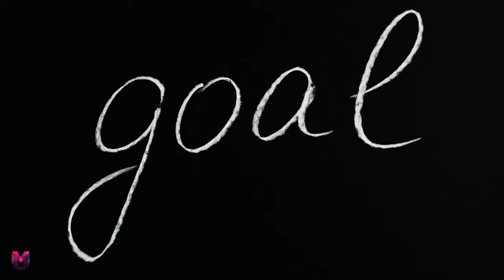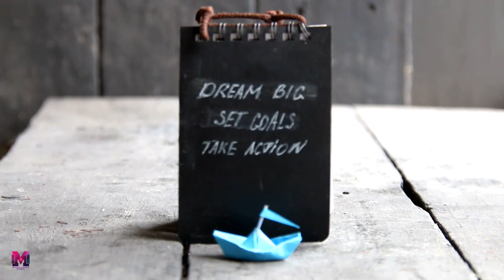The Discipline Of Saving Money For Any Goal | Saving Money To Relocate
Hello,
Welcome to motivatedandinspired, in today's video, we'll dive deep into the art and discipline of saving money towards achieving any goal. We're focusing on essential strategies for saving money, especially for those planning a relocation as this correlates to my own goals years ago. Whether moving as a student, for work, or as a partner, saving money to relocate requires careful planning, discipline, and smart financial decisions.

Saving money is a fundamental skill that can be applied to any goal you set your mind to. It's not just about cutting expenses; it's about adopting a mindset of financial responsibility and making strategic choices with your money. Throughout this video, I'll share practical tips and actionable steps based on experience to help you build up your savings effectively, regardless of your income level or financial situation.

Setting clear and achievable goals is the first step towards successful saving. Whether you're saving for a down payment on a new home, covering moving expenses, or establishing an emergency fund, having specific targets in mind gives your saving efforts direction and purpose. We'll discuss how to set SMART goals – Specific, Measurable, Achievable, Relevant, and Time-bound – to keep you focused, motivated, and inspired.

✅Chapters✅
00:00 Introduction
01:08 Relocating case study
02:19 Saving towards a set goal (DISCLAIMER)
02:38 Source of income
03:25 Strategy to quit your job without losing income
03:35 Primary goal
04:01 Saving on unnecessary outing
05:06 Healthy eating from home
05:42 Saving on clothes
06:14 Saving on wigs and extension hair
08:37 No expenses on liabilities
09:40 Saving foreign currency
11:16 Exchanging cedis for foreign currencies
12:16 Cutting out unnecessary budget on gifting

🍀Music credit🍀
Black magic-Nana Kwabena

This content was made with a lot of ❤️ ❤️ ❤️ from somewhere around the world.